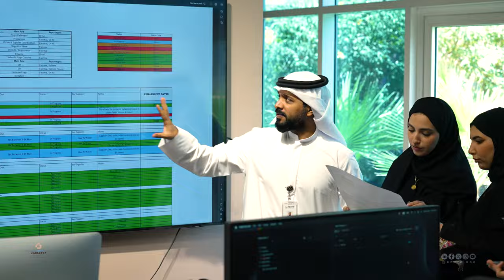PROMORION - AZURE Where Your Success is Our Mission-2024/4K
برومو - آزور نجاحك هو مهمتنا - 2024

AZURE MEDIA GROUP | مجموعة آزور الإعلامية

ABOUT:
We are an Emirati national company based in Abu Dhabi! At Azure, we specialize in organizing events, festivals, and exhibitions for both private and governmental entities. From concept to design, planning to execution, we ensure professionalism, speed, and competitive pricing. Plus, we offer comprehensive media coverage and production across all social media platforms.

CEO: Dr. Ali Al Hosani.